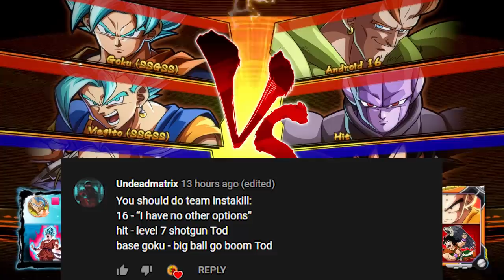THE EASY 100% COMBO TEAM!! | Dragonball FighterZ Ranked Matches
NO HEALTH BARS ALLOWED! This time in our high rank dragonball fighterz online matches we are playing a team of characters that can easily do 100 percent "Combos" some longer than others. We are talking back to back T.o.d combos with Android 16, base goku, and Hit!